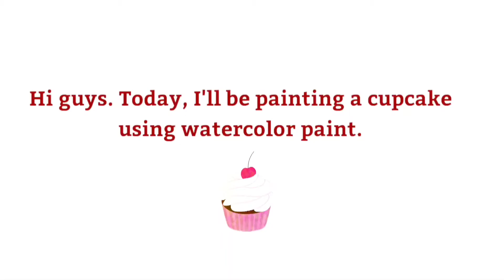How to Make Realistic Cupcake Painting Using Artist's Loft Watercolor Paints?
Hey everyone. Here's a video of my cupcake painting using watercolor paints. I also have another channel which is mostly with my family. Thank you guys for watching. 😘❤